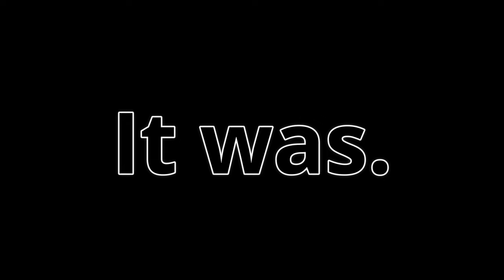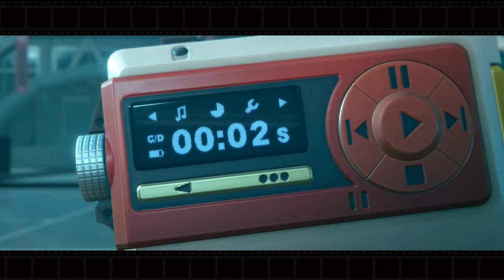I'm addicted to Zenless Zone Zero...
This game is incredible. Easily the best Hoyoverse game...